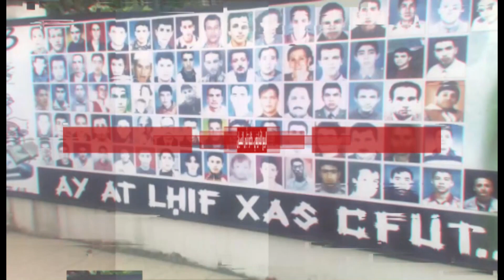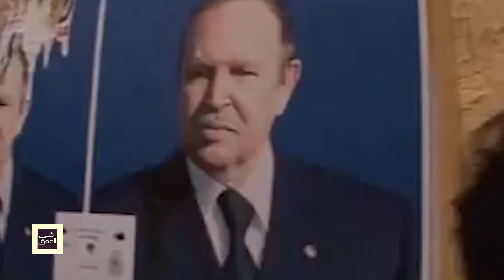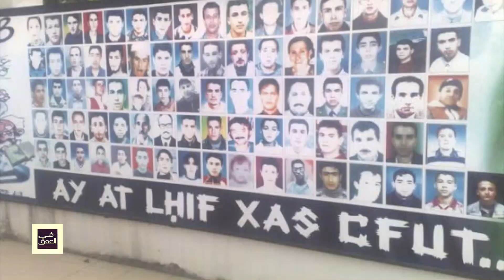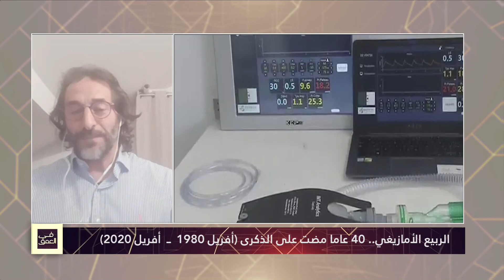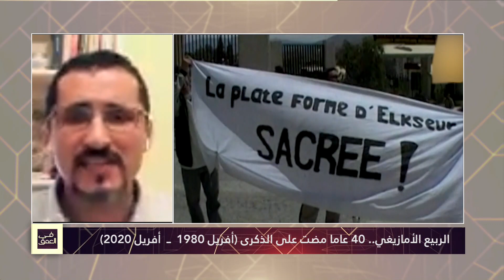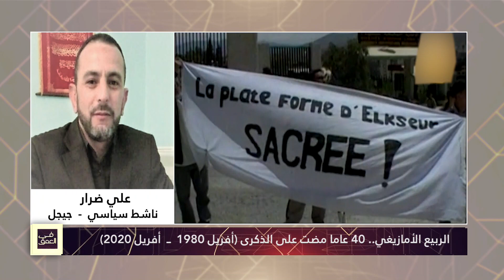الربيع الأمازيغي.. 40 عاما مضت على الذكرى (أفريل 1980 ـ أفريل 2020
تقديم أ. عثمان سابق